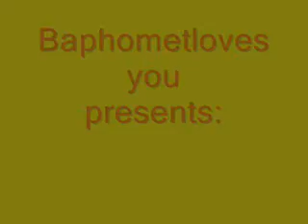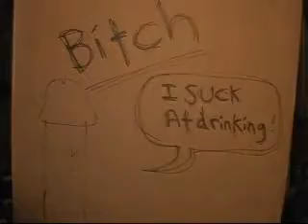Stages of Whiskey consumption.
I swear to never have my shirt off again in a video.